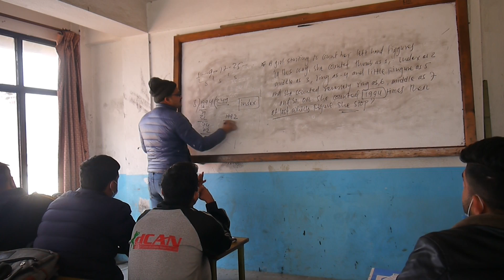IQ for all level Lok sewa exams by Sagar sir